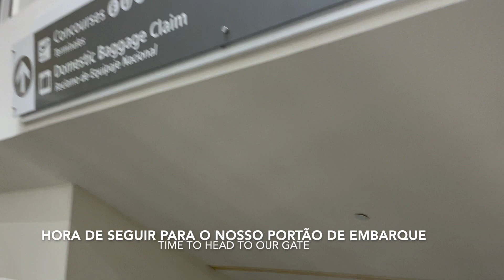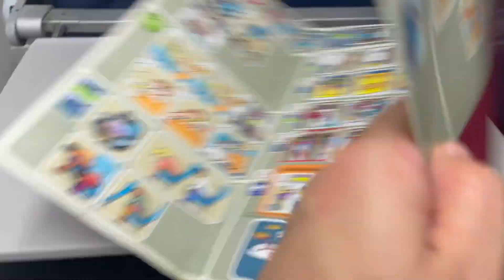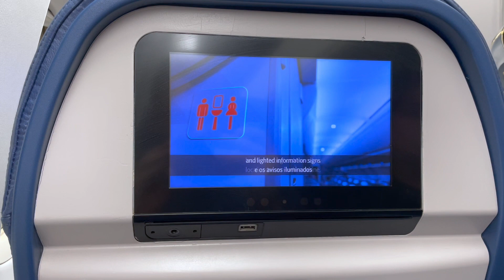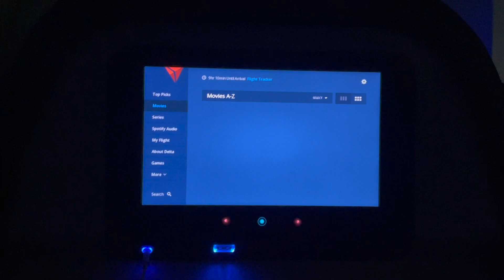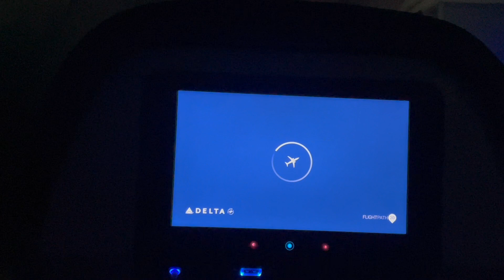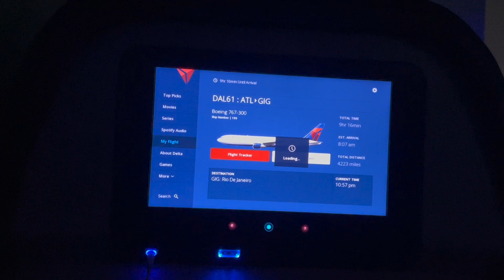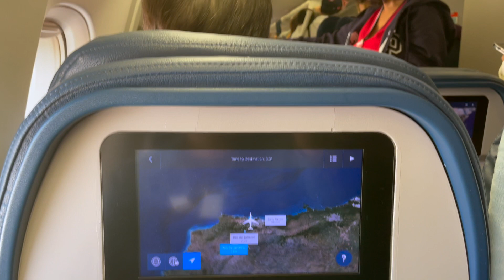TRIP REPORT | Delta Air Lines - Boeing 767-300ER - Atlanta (ATL) to Rio de Janeiro (GIG) | Economy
🇺🇸 - Hey guys,

Today I have a Delta Air Lines trip report on the channel, this time we will fly from Hartsfield-Jackson Atlanta International Airport (ATL) to Rio de Janeiro Tom Jobim International Airport  - RIOgaleão (GIG) on board the Boeing 767-300ER. Have you traveled with Delta Air Lines on this route before?

🇧🇷 - Olá pessoal,

Trip Report voando com a Delta Air Lines no canal! Vamos do Aeroporto Internacional de Atlanta Hartsfield-Jackson (ATL) para o Aeroporto Internacional do Rio de Janeiro Tom Jobim - RIOgaleão (GIG) no Boeing 767-300ER. Você já voou com a Delta? Conta pra gente nos comentários como foi a sua experiência!

AIRLINE: DELTA AIR LINES
AIRCRAFT: BOEING 767-300ER
AIRCRAFT REGISTRATION: N199DN
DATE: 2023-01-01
FLIGHT/VOO: DL 61
TARIFA/ AIRFARE: 453.30 USD (BOS X ATL X GIG).
MUSIC: Suntrip - Harvio / Sun Seeker - Sarah, the Illstrumentalist

Follow BR Trip Report on Instagram and TikTok to catch up on all of my travels: @brtripreport